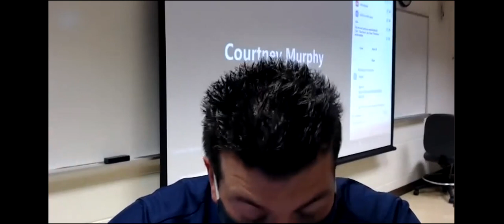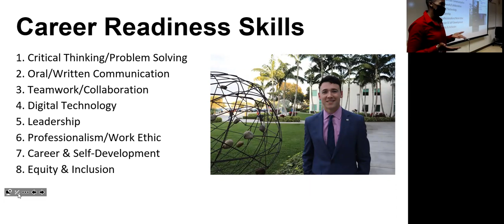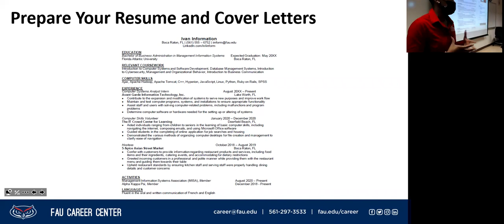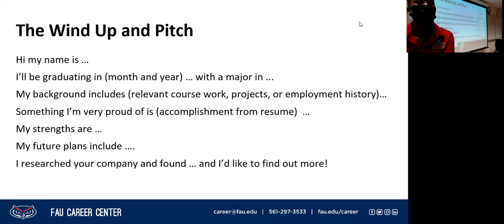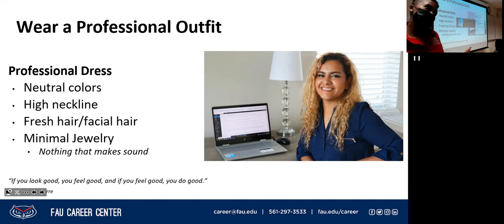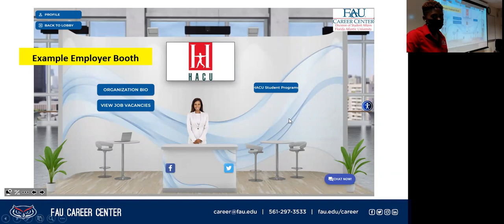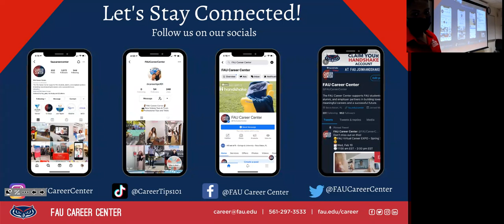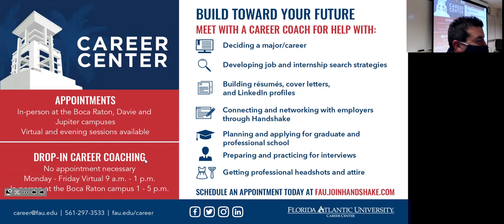FAU Career Center Get Career Fair Ready Info Session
Hear from Desiree George, College of Business Liaison & Assistant Director and learn all the things you can do to Get Career Fair Ready for the Careers in Technology Fair on Feb 22nd. We'll learn of all the resources the Career Center has available (including FAU’s online jobs board Handshake) to help you find an internship or job opportunity!